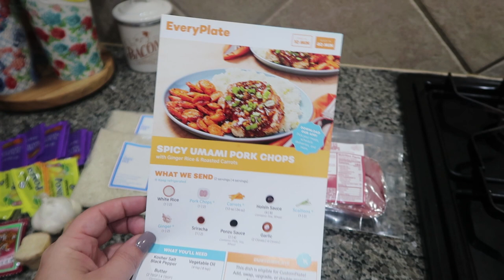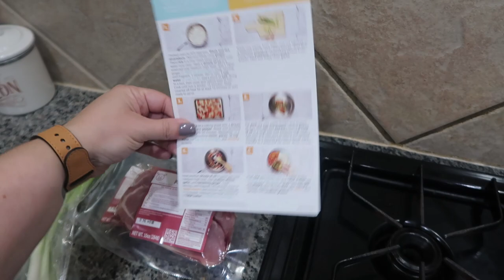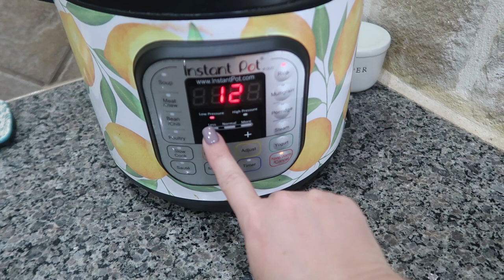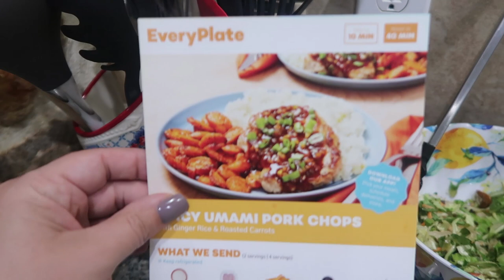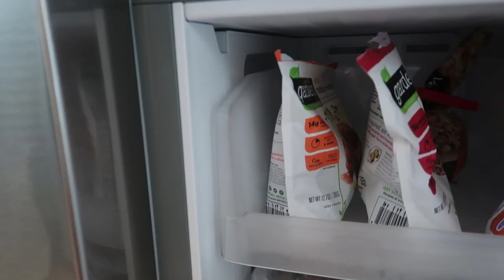WHAT'S IN MY FRIDGE | CLEAN & ORGANIZE MY FRIDGE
Hey guys! I have received a lot of requests to take a peak inside my fridge so today we are doing just that. I'll be cleaning out and reorganizing the refrigerators that we own and bringing you along.